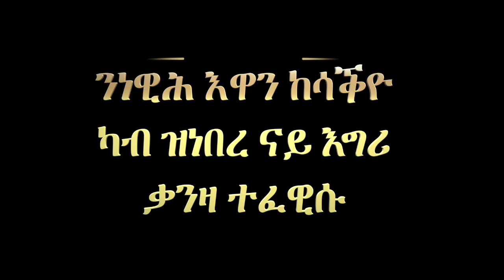ምስክርነት 67: ንነዊሕ እዋን ከሳቕዮ ካብ ዝነበረ ናይ እግሪ ቃንዛ ተፈዊሱ